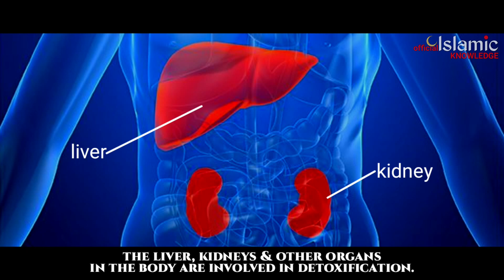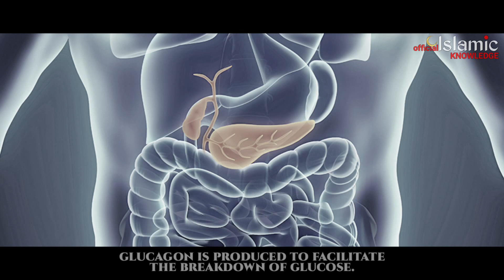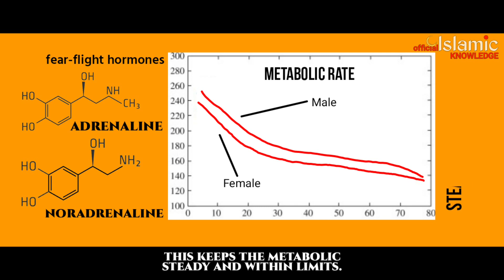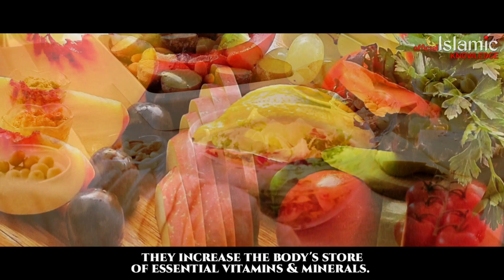Scientific Benefits Of Fasting In Ramadan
10 INCREDIBLE HEALTH BENEFITS FASTING OF RAMADAN -
Many people observe fasting of ramadan as a religious obligation but only few know the health BenefitsOfFasting has. Fasting of Ramadan is a good practice, if properly implemented. It promotes elimination of toxins from the body, reduces blood sugar and fat stores. It promote healthy eating habits and boost immunity. Here are top 10 health benefits you can derive from fasting.

Benefits :
Fasting promotes detoxification
Fasting rests digestive system
Fasting resolves inflammatory response
Fasting reduces blood sugar
Fasting increases fat breakdown
Fasting corrects high blood pressure
Fasting promotes weight loss
Fasting promotes healthy diet
Fasting boosts immunity
Fasting may help to overcome addictions